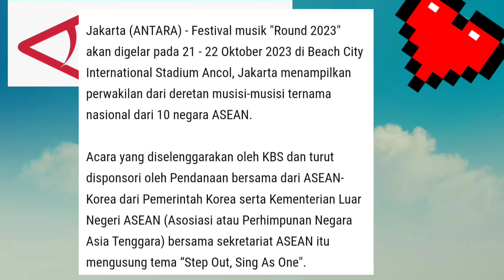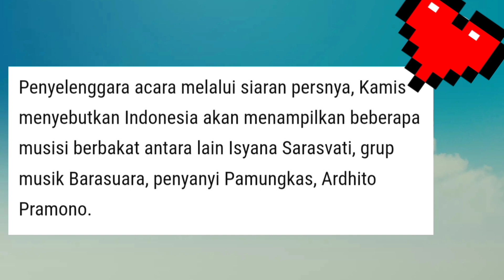ITO na naman, HEADLINE ang SB19 sa Sikat na INDONESIAN MAGAZINE, sa Southeast Asia & Whole Asia!